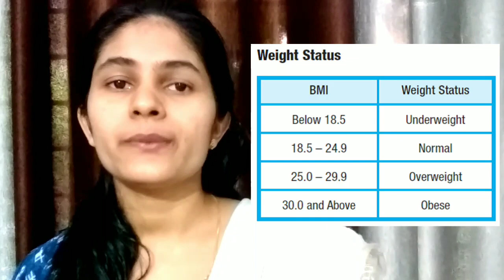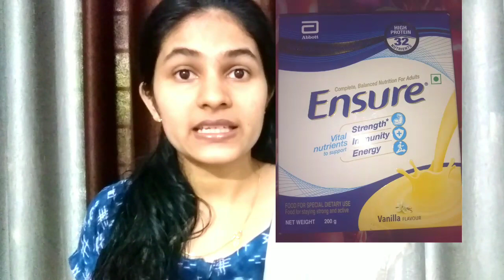Best way to Gain Weight /പെട്ടന് തടി വക്കാനും കവിൾ വക്കാനും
This video contains Diet for weight gain. Those who looking for weight gain first of all find your BMI to Know where you under underweight or normal weight.